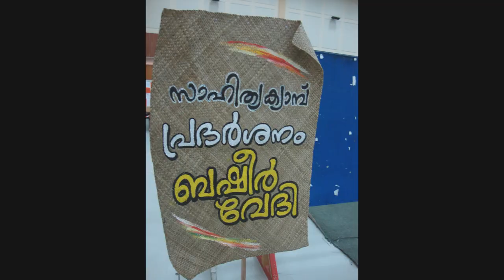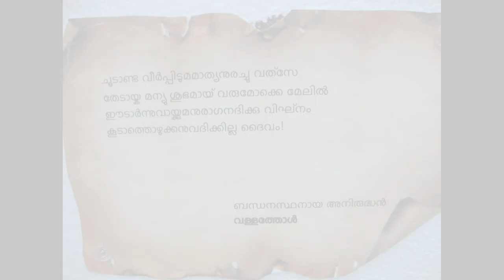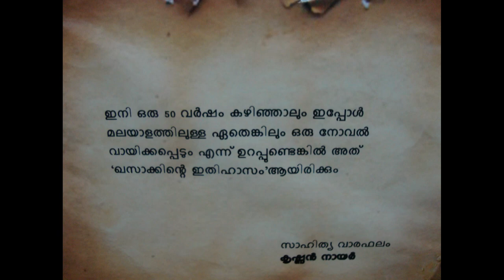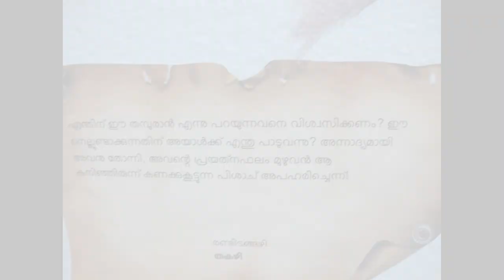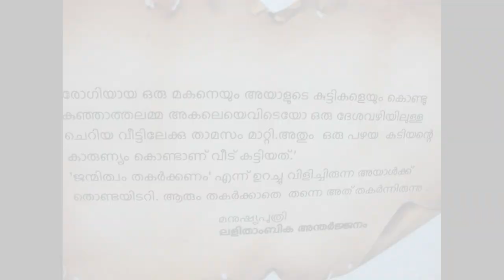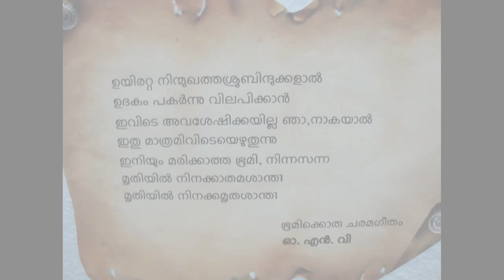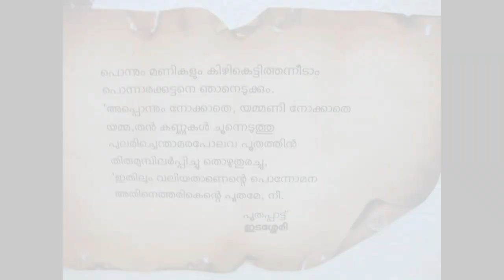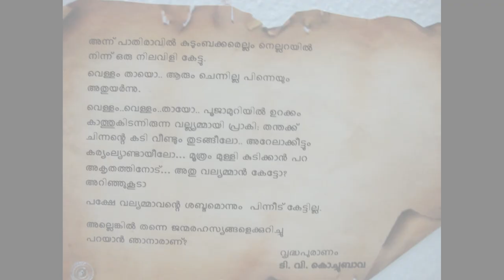bahrain sahithya camp exhibition